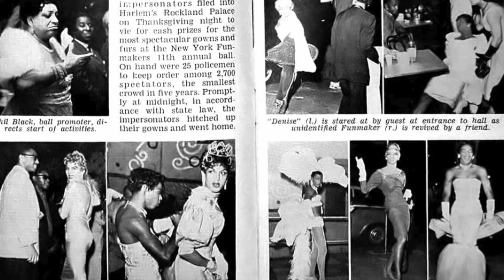HFI EXCLUSIVE: Larry Praylow Ebony (Part Two)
I had the opportunity to sit with the founder of my house, Icon Larry [Praylow] Ebony to talk about the beginnings of his time in the Ballroom community. He reflects on some of his earlier experiences at the time he decided to start his own collective, and many of the things he faced growing up in Bedford-Stuyvesant, Brooklyn in New York City.